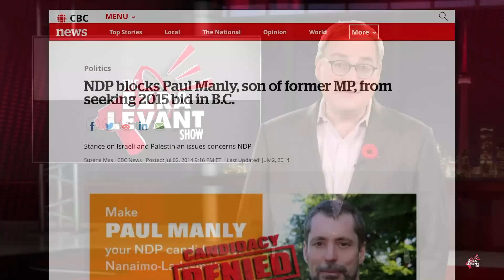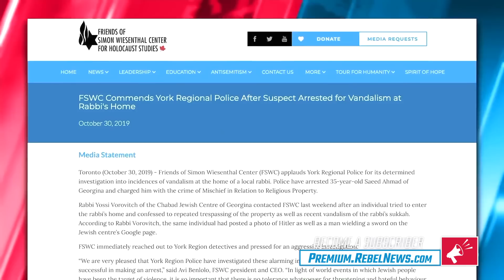Canada's left is getting more radical: Pro-Antifa, pro-deplatforming and antisemitic | Ezra Levant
On last night's episode of The Ezra Levant Show, we discussed the effect of Ahmed Hussan's mass anti-Semitic immigration and how changing demographics have made it easier for left-wing Canadian political parties to become even more radical.